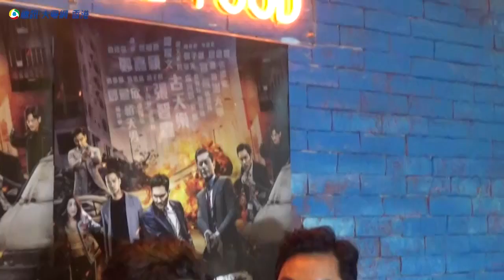【大粵網•香港】譚耀文為新人發聲